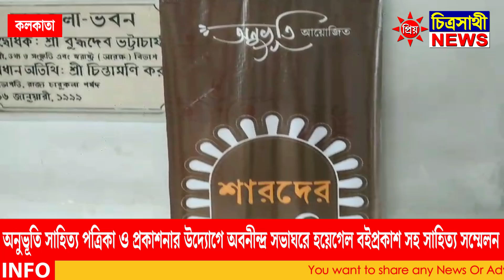অনুভূতি সাহিত্য পত্রিকা ও প্রকাশনার উদ্যোগে অবনীন্দ্র সভাঘরে হয়েগেল বইপ্রকাশ সহ সাহিত্য সম্মেলন